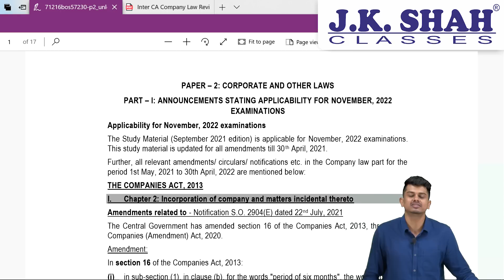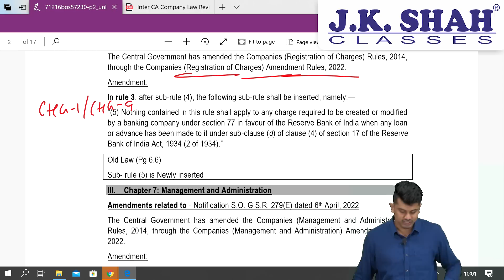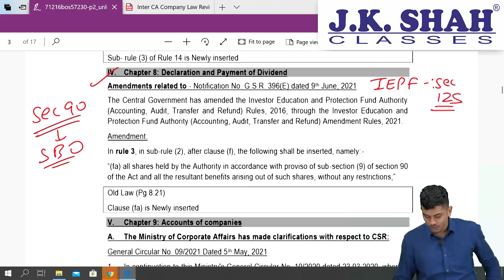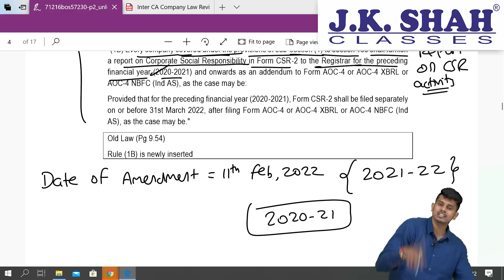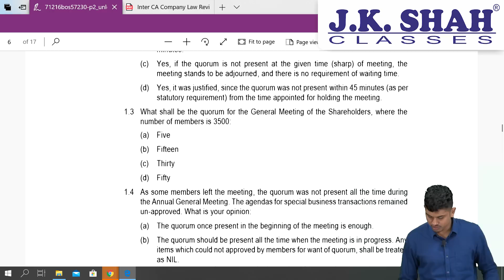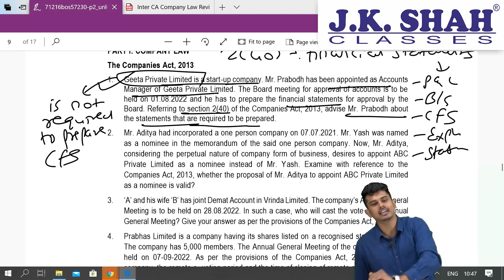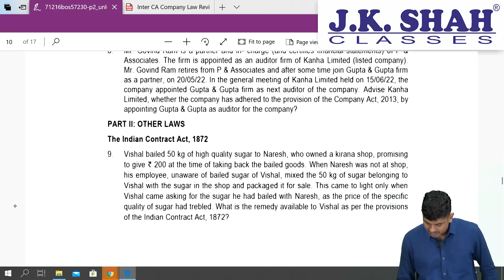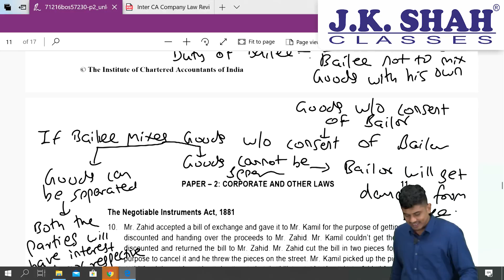CA Inter | RTP Nov 22 | Corporate and Other Laws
RTP for CA Inter Nov 2022